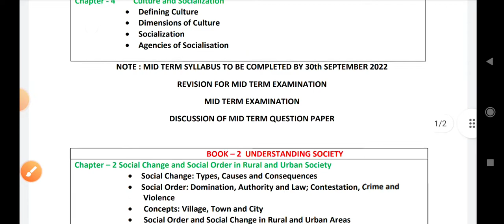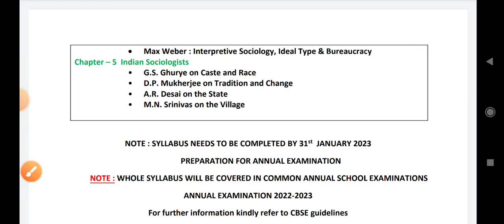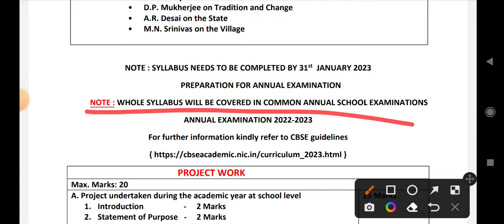sociology syllabus class 11 cbse/doe 2022-23 | class 11th sociology syllabus 2022-23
sociology syllabus class 11 cbse/doe 2022-23 | class 11th sociology syllabus 2022-23 | sociology syllabus